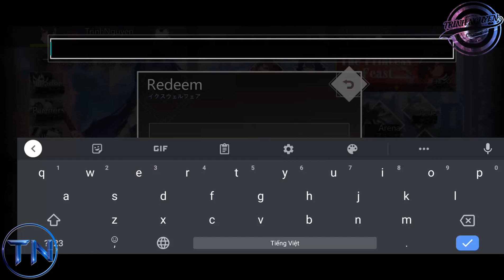Illusion Connect | 2 Redeem Codes | Redemption Code | New Code 2021 | Trinh Nguyen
AFK Master: shorturl.at/uvBMP
Illusion Connect: shorturl.at/mHKS4
Mobile Legends Adventure: shorturl.at/gRU79
Genshin Impact (Redeem Code: shorturl.at/lnqwA)

If any owners has an issue with any of the uploads please get in contact  and it will be deleted immediately. Thank you for your coopertation.

1. Alan Walker - Fade
shorturl.at/doDRX

2. Cartoon - On & On (feat. Daniel Levi)
shorturl.at/dACIT

3. Alan Walker - Spectre
shorturl.at/klmM2

4. DEAF KEV - Invincible
shorturl.at/jkBQR

5. Different Heaven & EH!DE - My Heart
shorturl.at/delRU